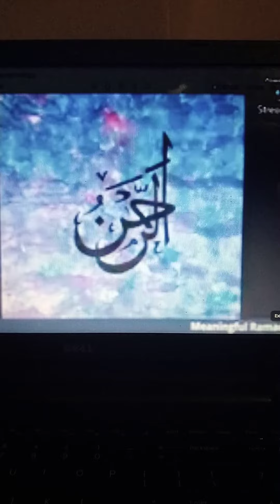Result - Won Calligraphy competition in 30 minutes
Achieved second position in 30 minutes calligraphy competition- to write a word Al-rehman